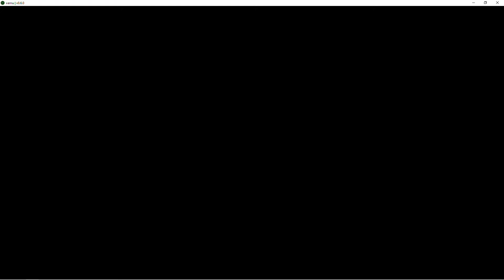Max Payne Xemu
Max Payne ingame

Version: 0.6.0
Branch:  master
Commit:  3c1fcf620256babded72d7f4c72f6ad414d5b306
Date:    Tue Jul 27 00:00:45 UTC 2021

config :

default

Graphics issues

Device:
16gb RAM DDR4